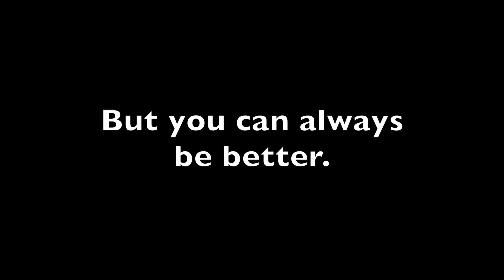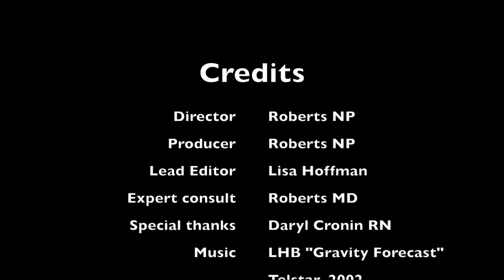Splinting Series part II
Continue on with us for our splinting series!